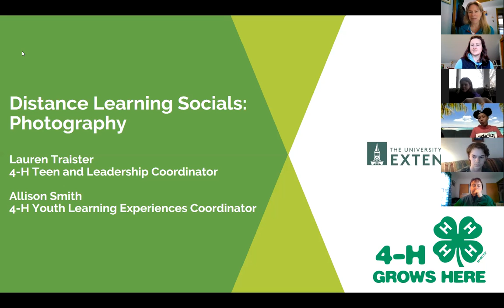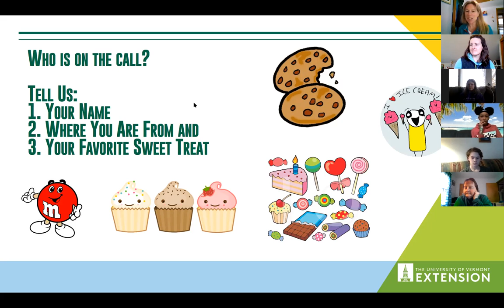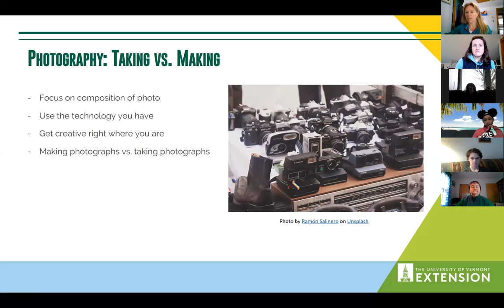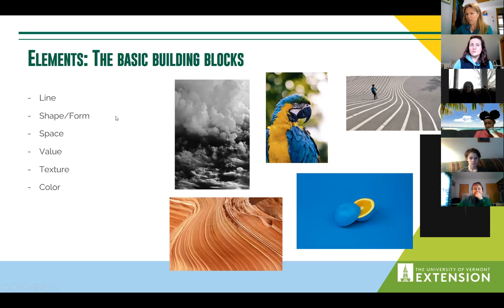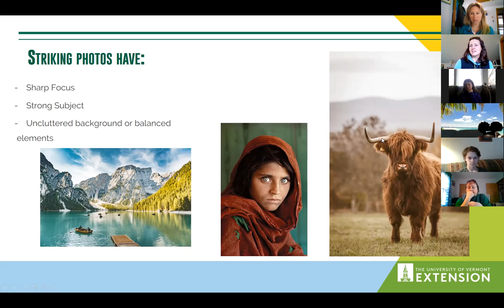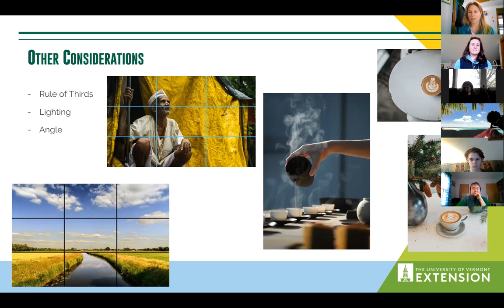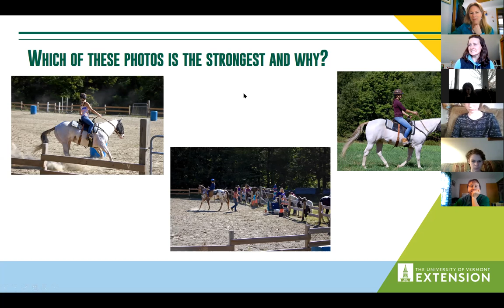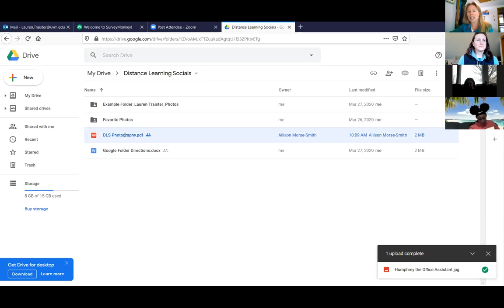Distance Learning Social: Photography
Learn some basic elements and principles of photography with 4-H. Then join the challenge to photograph "A Day in Your Life".